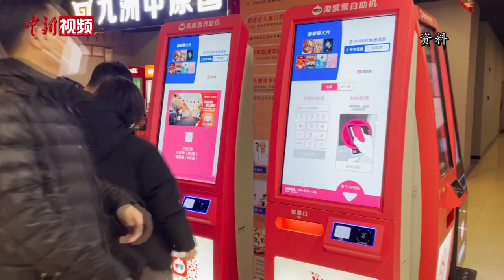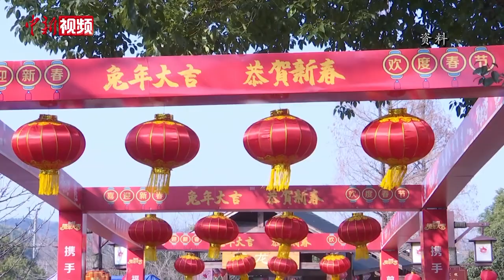春节消费迎“开门红” 店家：客流处在饱和状态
今年春节，大家的消费热情是否回归？据国家税务总局最新增值税发票数据显示，春节假期期间，中国消费相关行业销售收入与上年春节假期相比增长12.2%，比2019年春节假期年均增长12.4%。1月28日，记者来到北京西单商圈，了解店家春节期间经营情况。

春节期间，电影市场也迎来“开门红”。据灯塔专业版数据，截至1月27日，2023年春节档（1月21日—1月27日）总票房已突破67亿元。

今年春节也有不少人选择外出游玩。根据文化和旅游部数据中心测算，今年春节假期，中国国内旅游出游3.08亿人次，同比增长23.1%；实现国内旅游收入3758.43亿元，同比增长30%。

火热的春节消费市场，为提振全年经济开了个好头，店家负责人也表示了对新一年的信心和期待。（董泽宇）